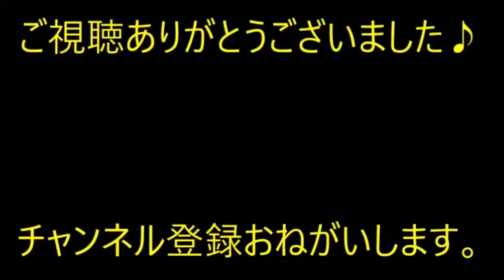【ズッコケ】コンビニから荷物を集める仕事をしている。部長「Fのコンビニ行ったか？」俺「はい、いつも通りに」部長「そう…だよなぁ…？」→ 衝撃だった…【痛快・スカッとジャパン】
※動画音楽
　LAMP BGM　様